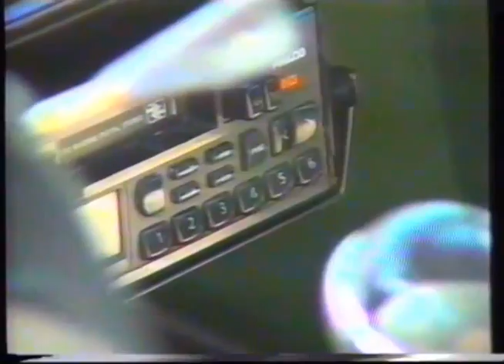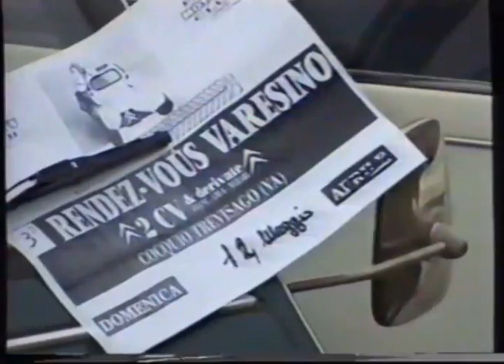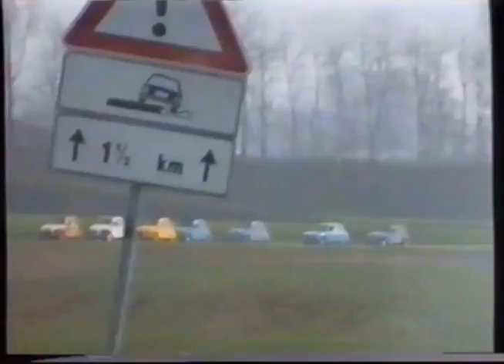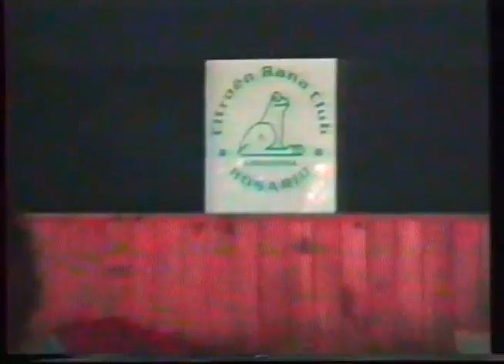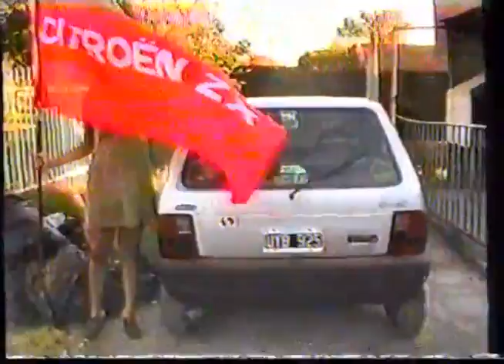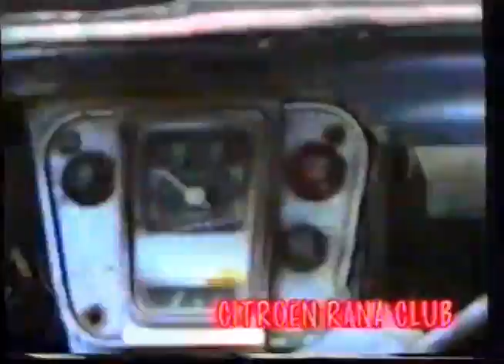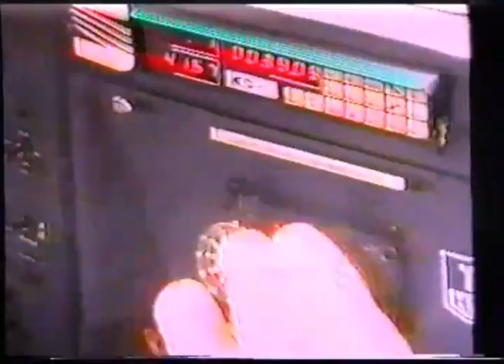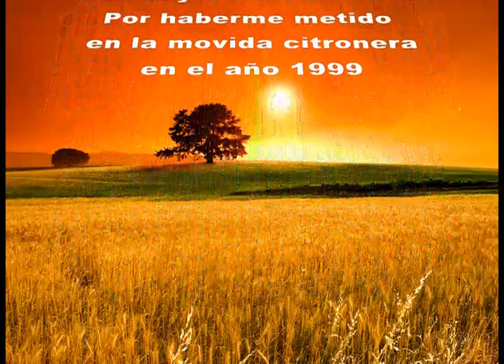Rana Club 1998 y Club Citroen 2cv e derivate 1996 Citroen Club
un afectuoso saludo
 unico video VHS pasado a DVD del Rana Club (primer club de citroen de Argentina) fundado el 20-09 del año 1998 por los abogados Rosarinos Gaston y Siro , Idea originada en Europa con Material Exclusivo del Club Citroen 2cv e derivate ,traido por Luciano.